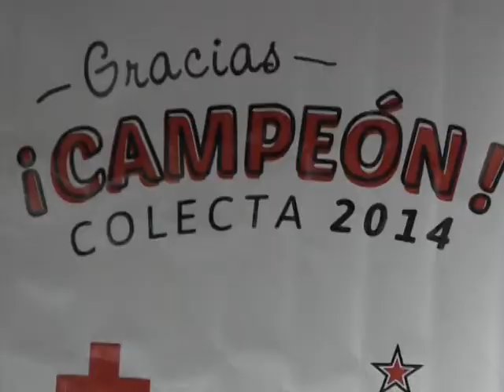COLECTA CRUZ ROJA